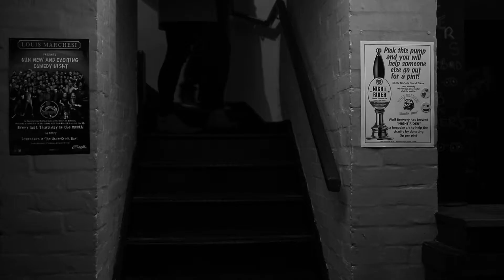'New Material' - Short Film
'New Material' is a drama following the mental journey of a failed young comedian.

Director: Elliott Mair
Script Writer: Theo Minter
Cinematography: Richard Hoggarth
Producer: Sarah Smith
Editor: Eve Wheatley
Colour Grade: Eve Wheatley
Set Design: Eve Wheatley
Costume Design: Eve Wheatley
Sound: órla Blaine